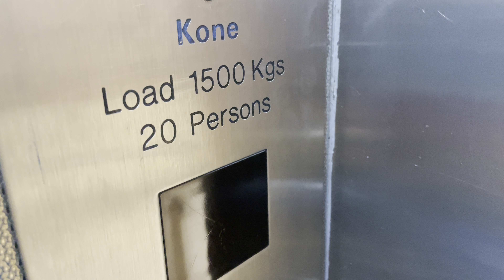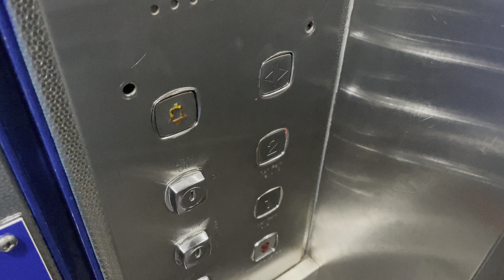KONE LCE Lifts @ Kirkgate Shopping Mall, Bradford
Older KONE panel with dewhurst, controllers replaced and weird ground floor call button.